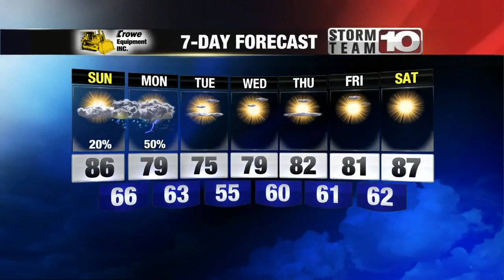Saturday Evening: Partly cloudy. Low: 64°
Nice conditions for the Perseid meteor shower!